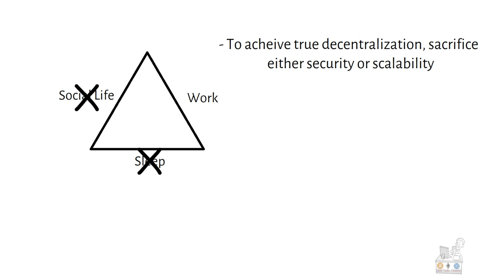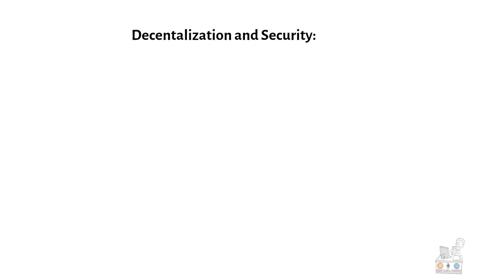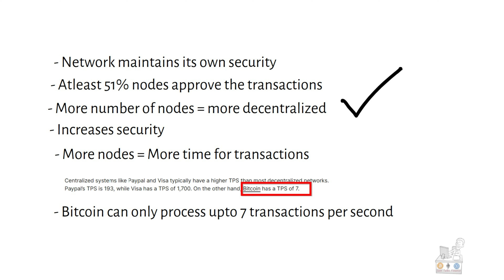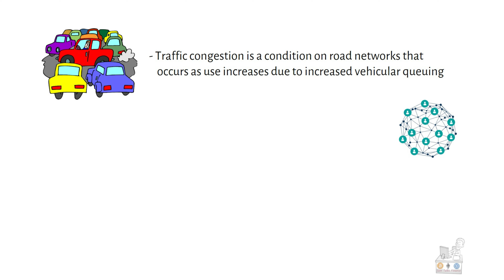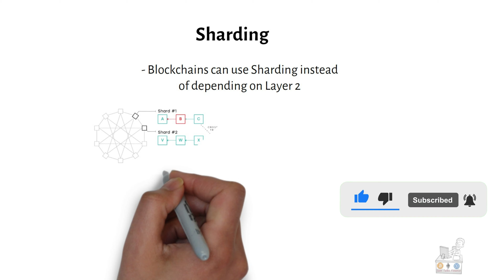What is blockchain trilemma? Explained in under 5 minutes with animations in Telugu!!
In this video we discuss what blockchain trilemma is, why it is a challenge and solutions.